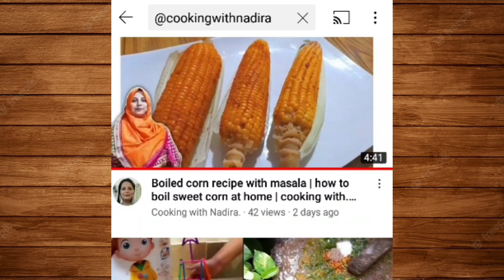Besan ke laddu |halwai style laddu recipe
Baisan ke laddu  halwai style recipe | Bessan ke laddu recipe by ‎@cookingwithnadiraandvlogs.

In this video i will tell you how to make commercial style bessan ke laddu at home . baisan ke laddu . laddu recipe . how to make laddo . bessan ke dane dar laddu . how to make baisan ke dane dar laddu .